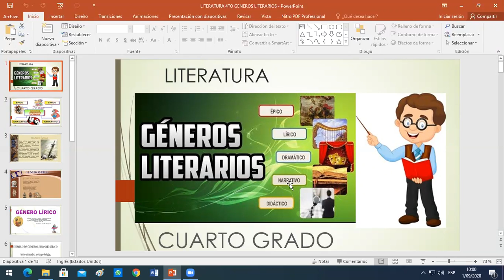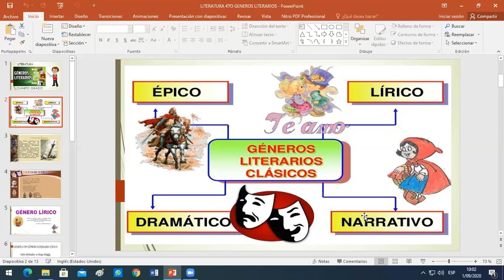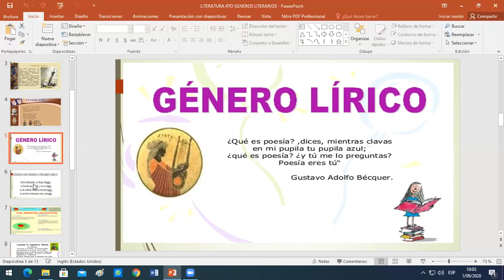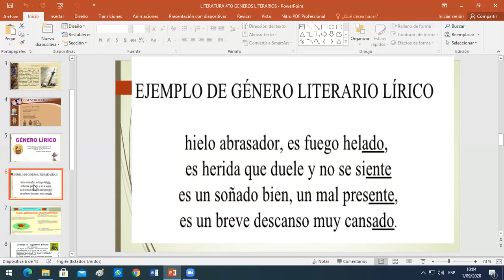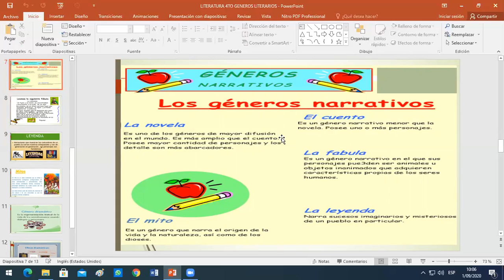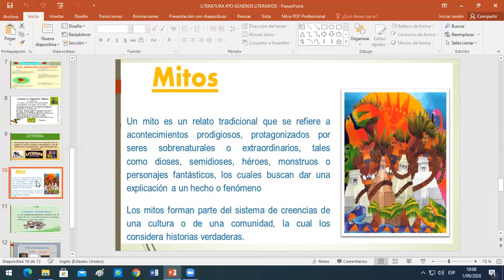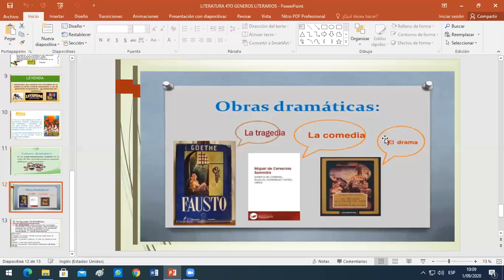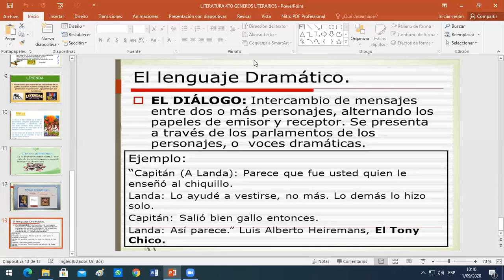NIVEL: PRIMARIA/ CURSO: LITERATURA/ III BIMESTRE/ MISS: ZOILA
TEMA: GÉNEROS LITERARIOS/ CUARTO GRADO